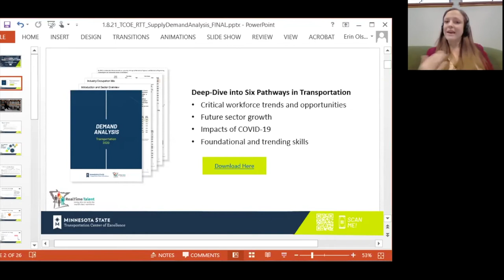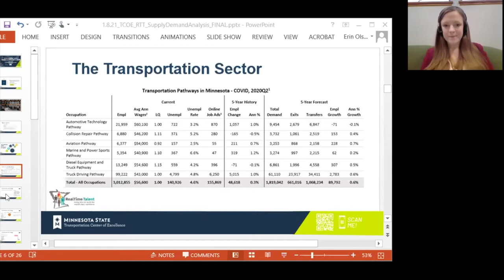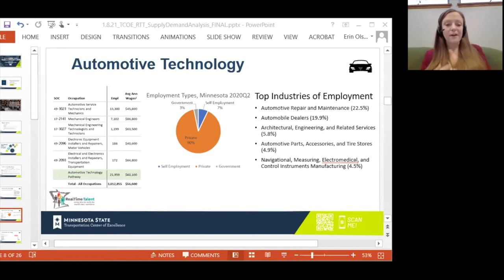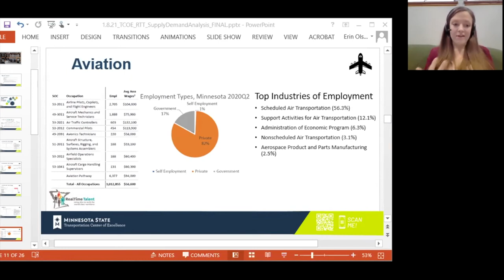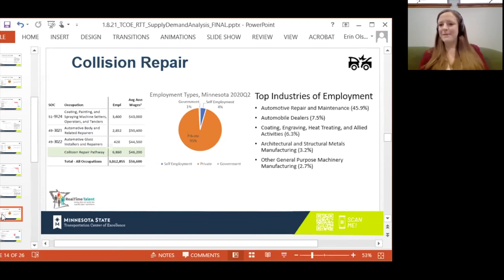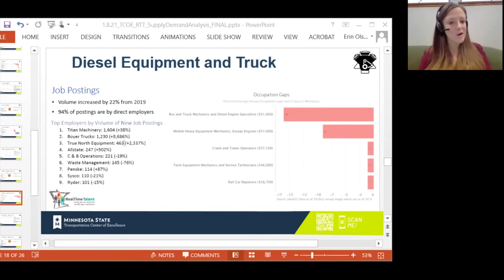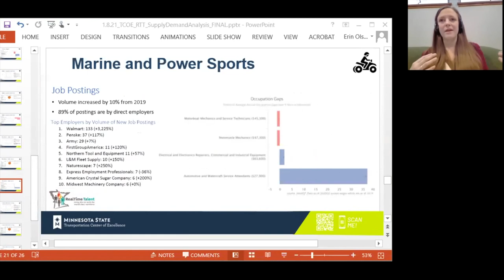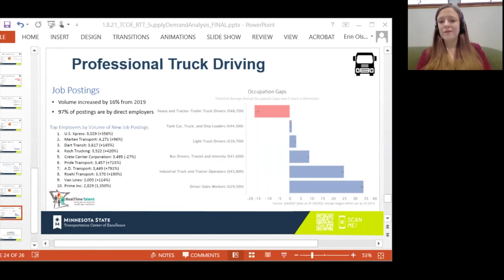Transportation Demand Analysis Presentation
Our Demand Analysis has been developed to identify critical workforce trends and opportunities in Transportation. RealTime Talent has used traditional LMI data and job posting data to elaborate the current and future opportunities in Transportation detailed by each career sector. In this analysis you will find data on current and future employment, forecasted sector growth, the impact of COVID-19, top requested skills, and more!